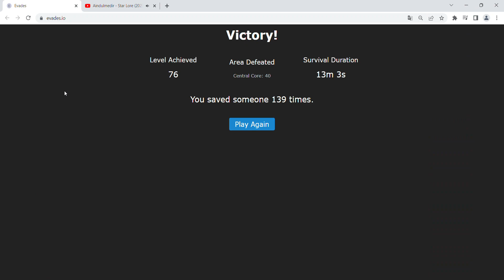Beauties and the Brute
soon available on Netflix